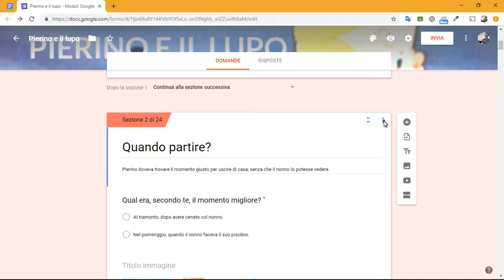10 Sezioni e arrangiamento